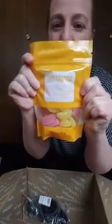Let's unbox my first Brandless order!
After seeing Brandless ads in my Facebook feed for a month, I did a little research and decided to place an order. Here is what I purchased and my review of the products at first glance!